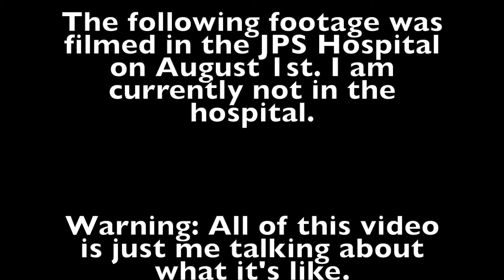Staying at the HOSPITAL During a PANDEMIC!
Taking you through my day at the hospital!